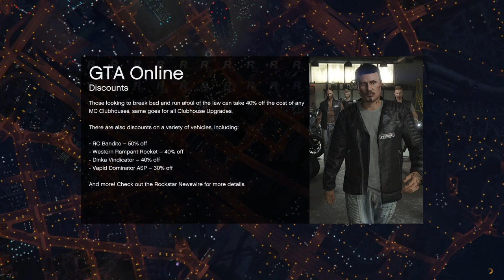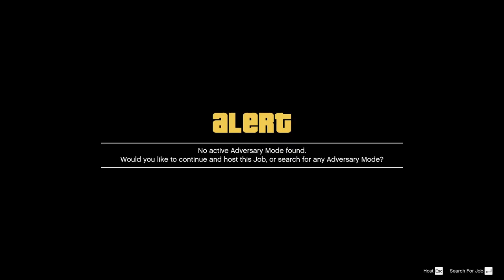Sumo and Deadline and Some Random Mayhem! Win on Sunday? Let's Play GTA5 Online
It's a funny old thing. I was in the middle of editing the last Deadline video when lo and behold another Deadline week was upon me, and I decided to jump in on that.

Odd thing is, I had to do a round of Sumo Remix to get the opportunity to drive the light bikes.

This is after Rockstar removed a lot of the modes to make it easier to get to what you want.

And of course afterwards it had to get strange in Freemode...